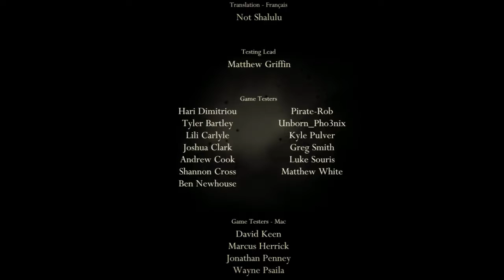Hollow Knight - episode 37 (The Hollow Knight)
You've earned a long rest.